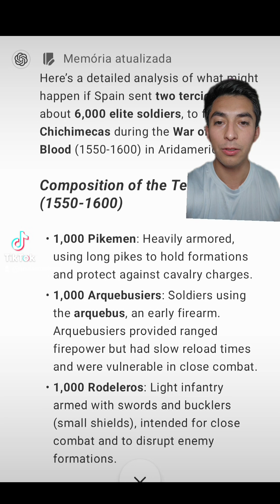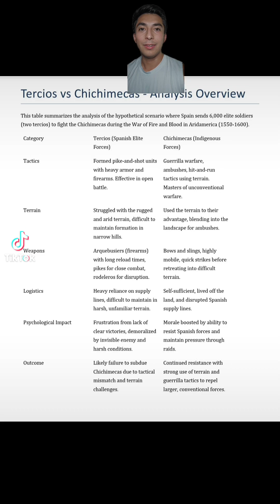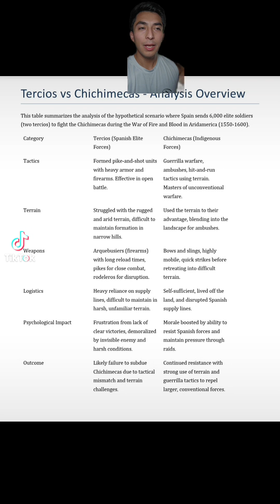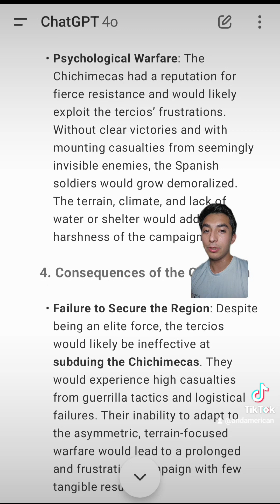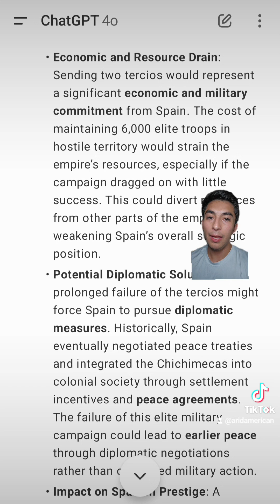Would Spanish Tercios Have Beaten the Chichimecas?